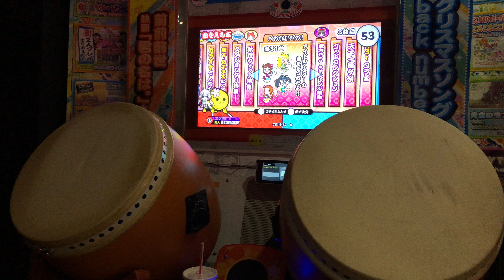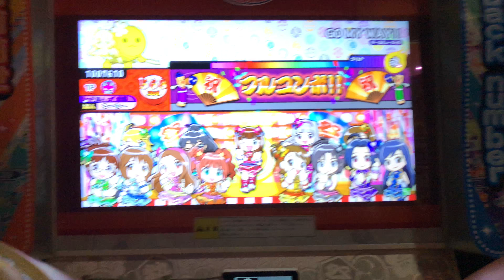GO MY WAY 全良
Player:コーシー